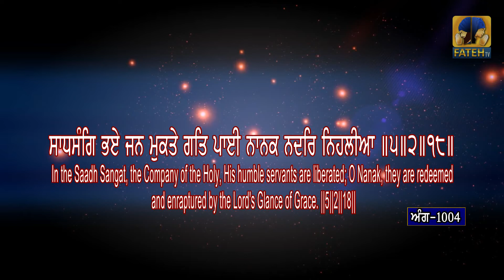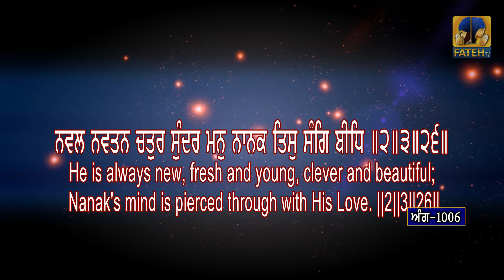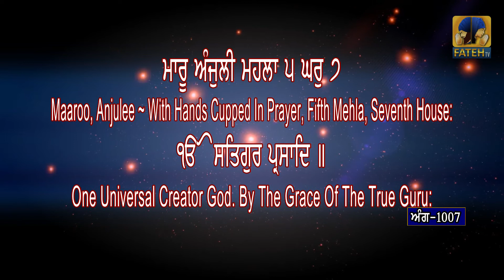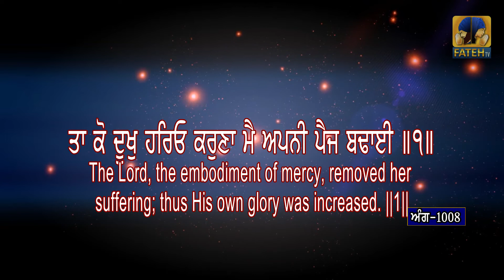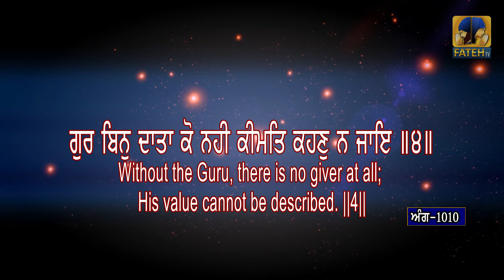Sehaj Paath Sri Guru Granth Sahib Ji Part - 138 | Bhai Daljeet Singh | Fateh TV